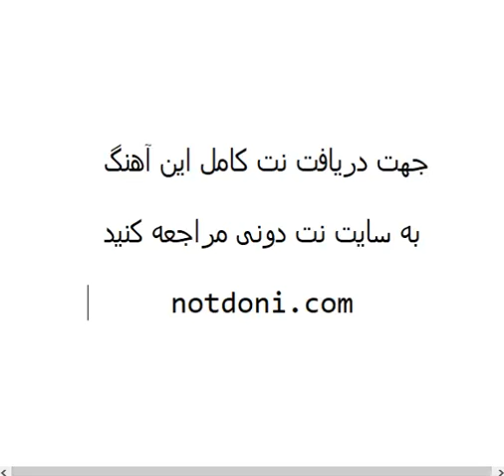نت پیانوی دوستت دارم از بابک جهانبخش